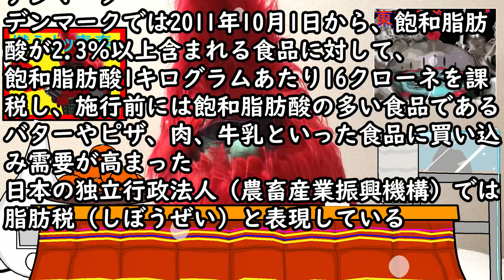体型によって値引きするマレーシアのレストラン／いきなりステーキの今だけお得なフェアがお得じゃない件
参考資料：らばＱ
マレーシアのレストラン「体型によって割引きします」